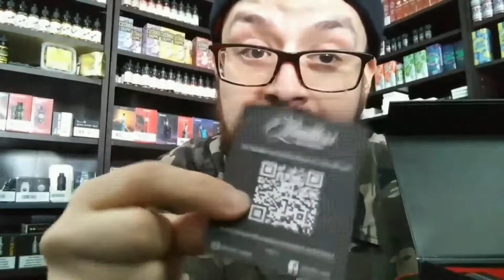Limitless Mods Marquee 3 in 1 Mod